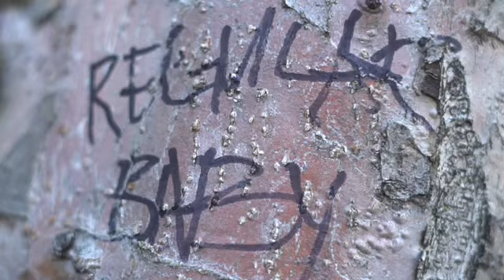KNEW WHAT IT WUZ(LUH BRANDON X FLODA)